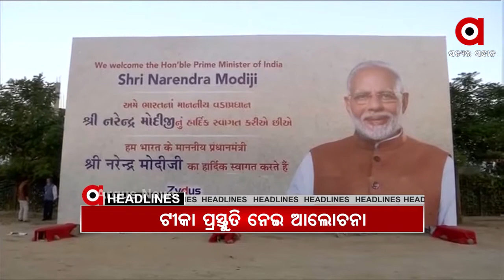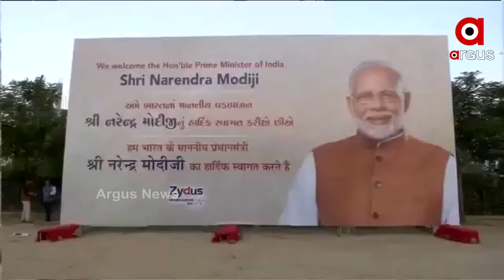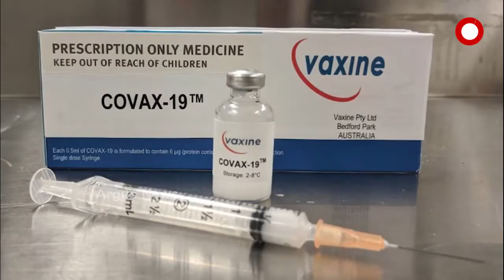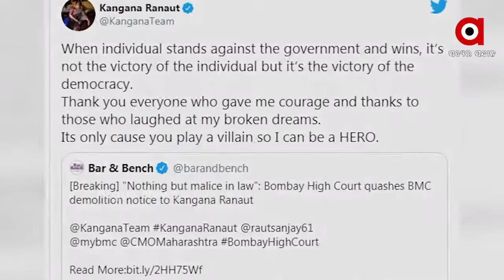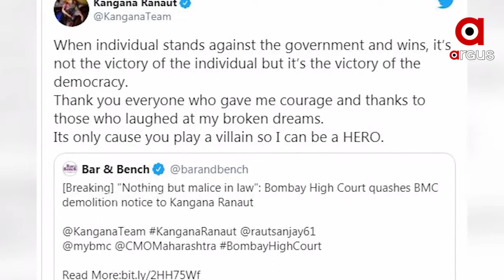Argus Update News 8Am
ରାସ୍ତା ମଝିରେ ଜଳିଗଲା କଣ୍ଟେନର

କରୋନା ଟୀକା ବିତରଣ ନେଇ ଆଜି ବୈଜ୍ଞାନିକଙ୍କ ସହ ଆଲୋଚନା କରିବେ ମୋଦି

ବିଗ୍ ଏକ୍ସପୋଜ ପାର୍ଟ ଟୁ

ପରୀ ହତ୍ୟା ମାମଲାରେ ଲକ୍ଷ୍ମୀପ୍ରସାଦ ସରପଞ୍ଚଙ୍କ ବିସ୍ଫୋରକ ବୟାନ

ପ୍ରତିଷ୍ଠା ଦିବସରେ ଉତ୍କଳ ବିଶ୍ବବିଦ୍ୟାଳୟକୁ କେନ୍ଦ୍ରୀୟ ବିଶ୍ବ ବିଦ୍ୟାଳୟର ମାନ୍ୟତା ଦାବି

ପ୍ରତି ମାସରେ ୧୦ ଦିନ ବିନା ବ୍ୟାଗ୍‌ରେ ସ୍କୁଲ ଆସିବେ ଛାତ୍ରଛାତ୍ରୀ

ଆଜି ଧବଳେଶ୍ୱର ବଡଓଷା